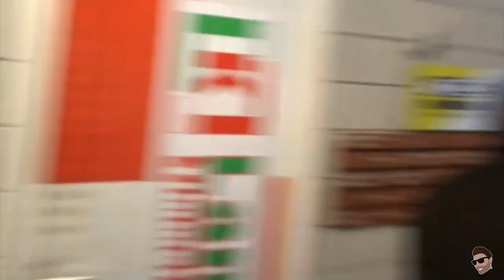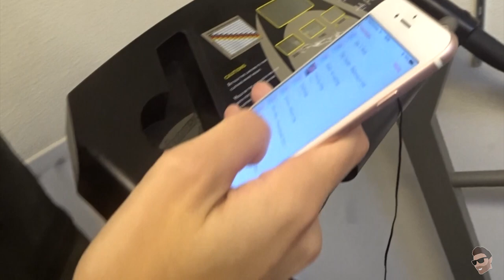BESTE SEIZOENS START VAN DE AFGELOPEN 5 JAAR!! - Vlog 38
Elke video:
- achter de schermen
- Wedstrijden
- Trainingen

Cho!